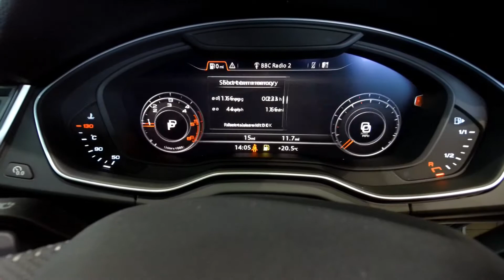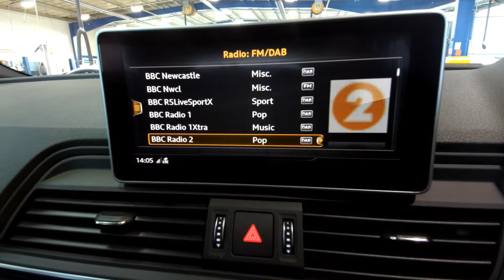NY19FWG Audi Q5 Black Edition 40 TDI quattro 190 PS S tronic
Audi Q5 Black Edition 40 TDI quattro 190 PS S tronic